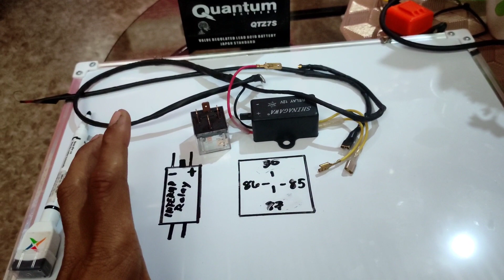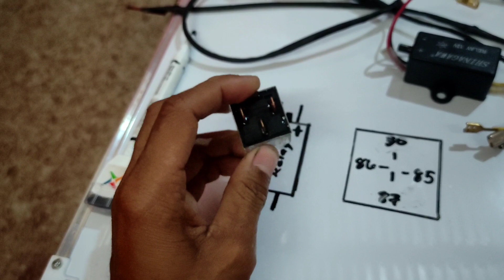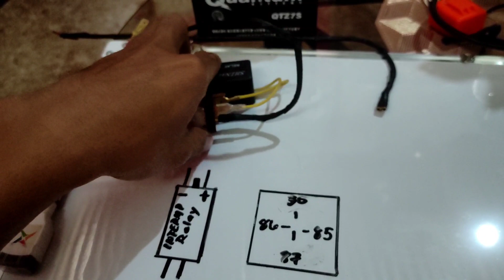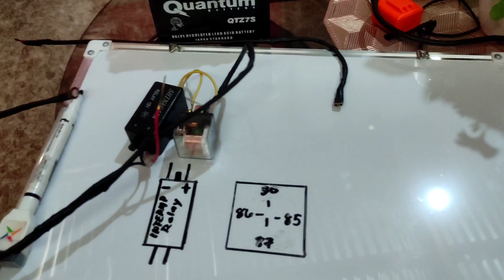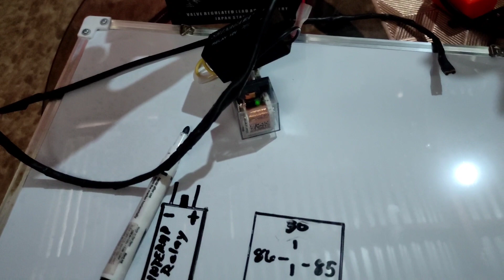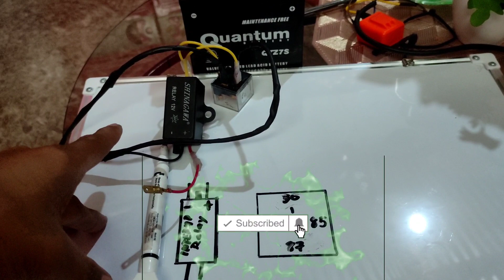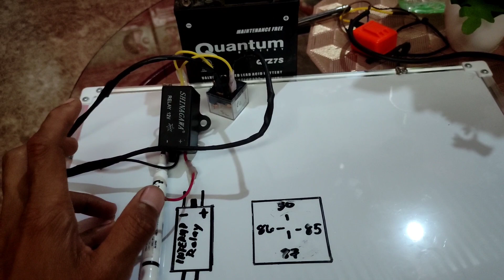universal rapid backfire pwde sa primary type or battery operated 🔥🔥🔥